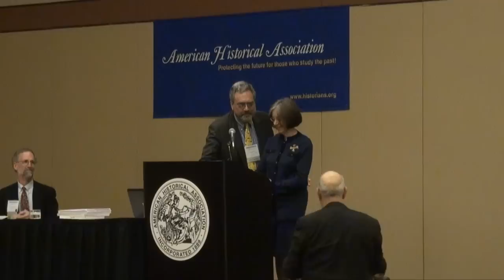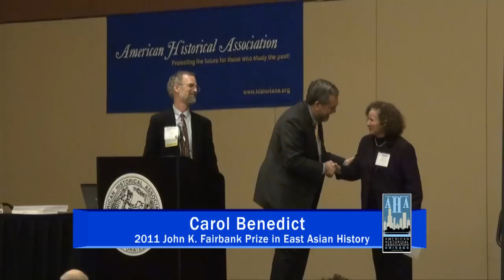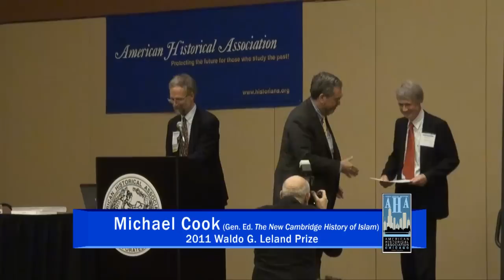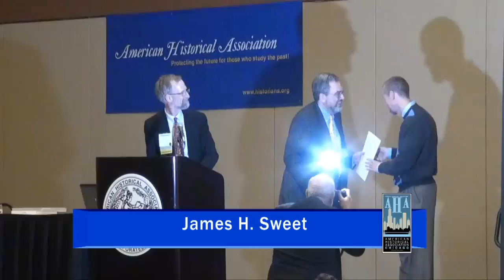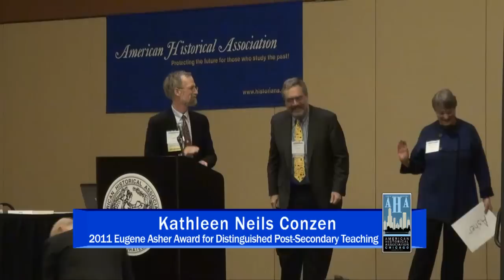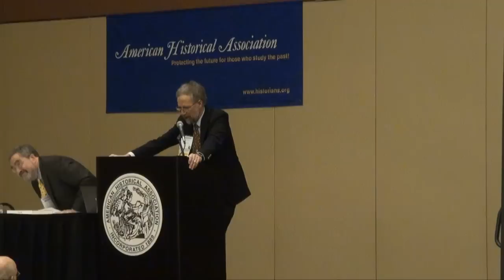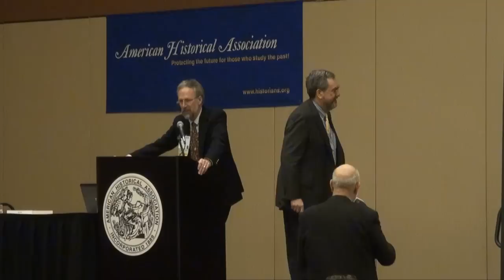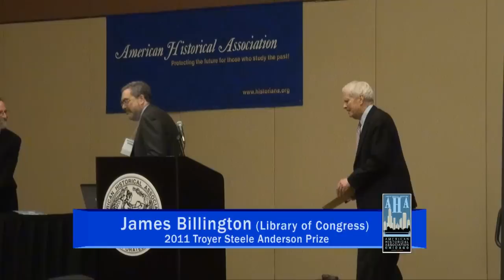2012 Annual Meeting: Presentation of Awards and Prizes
At the American Historical Association's 126th Annual Meeting in Chicago: president-elect William Cronon presides over the presentation of awards and book prizes for 2011; AHA president Anthony Grafton presents the awards and prizes.